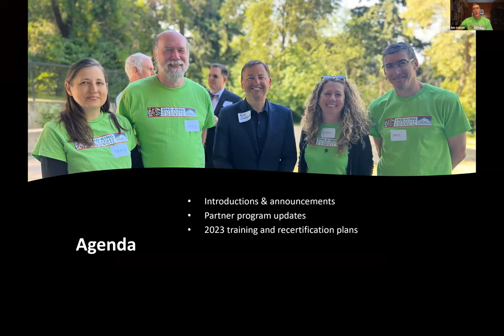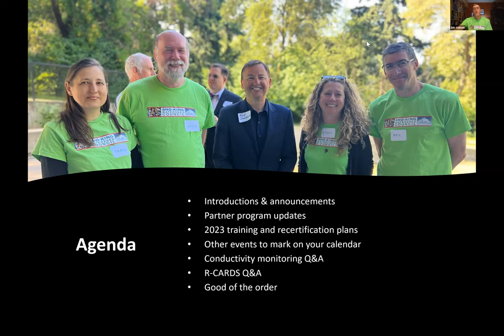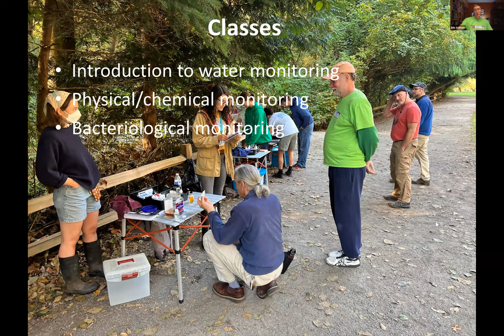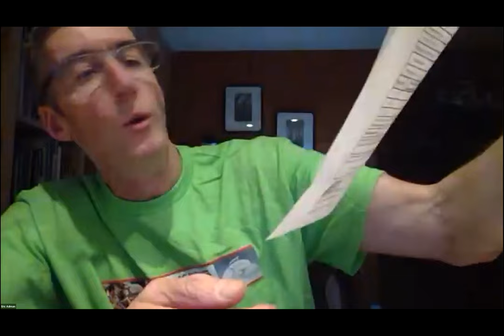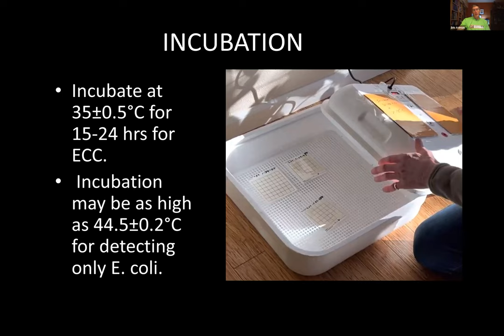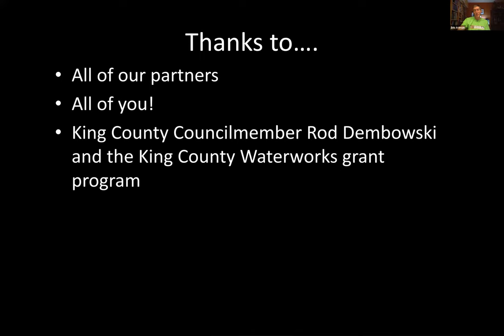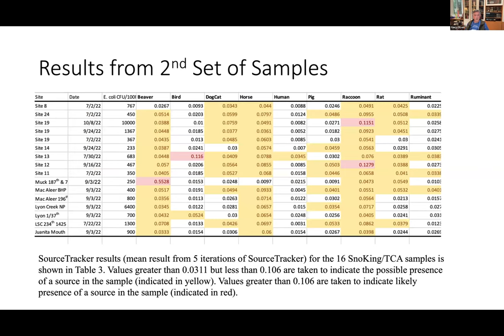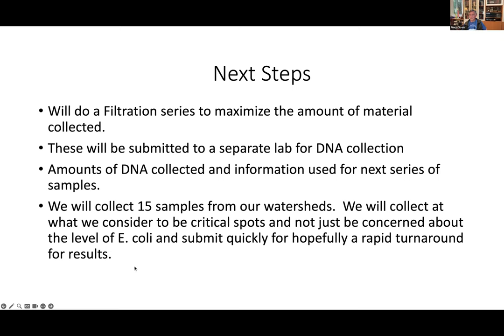Water Monitor meeting June 8, 2023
Updates from monitors, 2023 training plans, use of R-cards, conductivity monitoring, program updates.